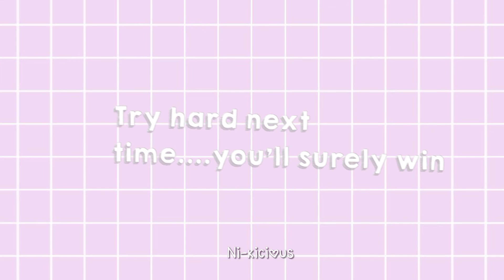Results of NikiXpqrk_comp 🐾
Ni-kiXpqrk_comp